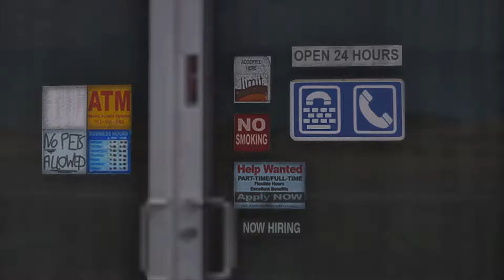Cops GTA 5